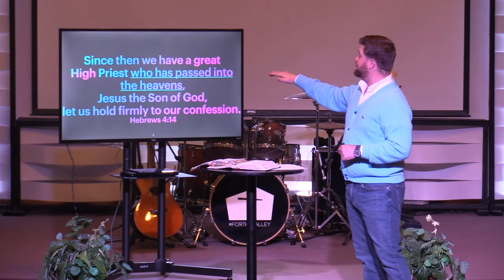Ascension of Christ | 4.19.2020 | Church Online